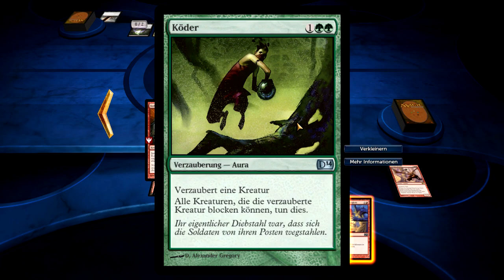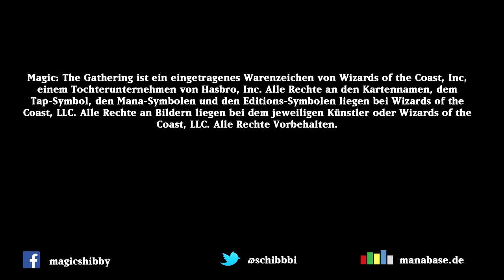Let's Play DotP 2014 #036 - Entfessele die Bestie [Deutsch] [HD]